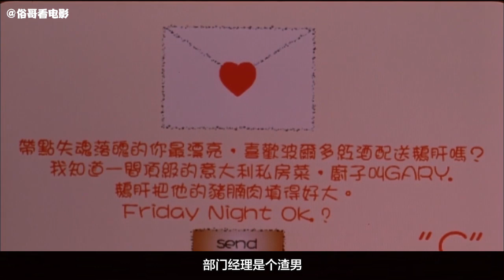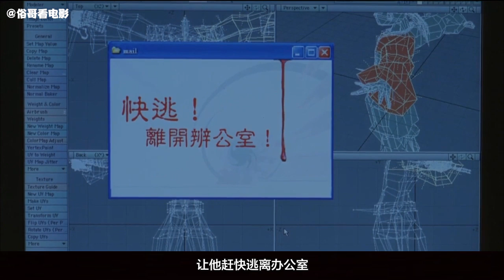每年阴历七月，大厦里就会有九人意外丧生。原来是有东西在找替身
一幢长年闹鬼的大厦，每年的阴历七月就会有九个人死于非命，原来是有不干净的东西在找替身